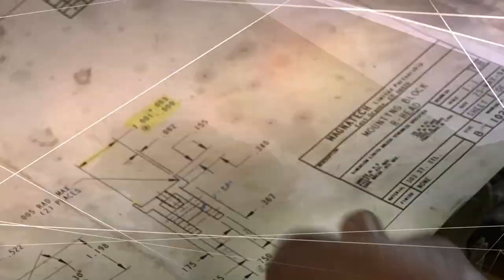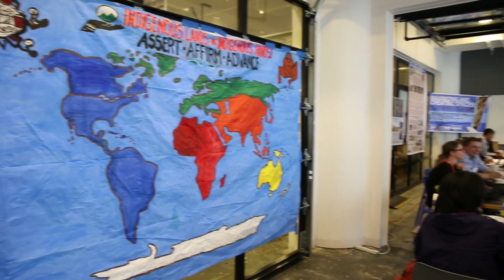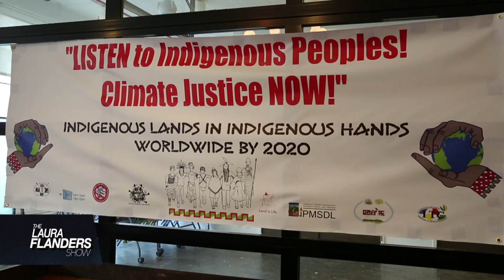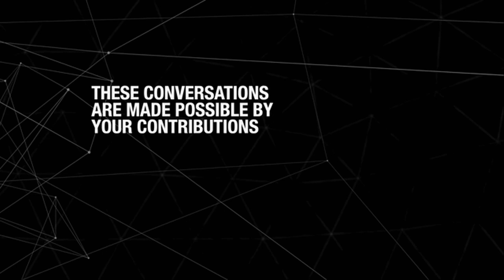Pre-Colonial Socialism and the Effects of Genocide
Author and historian Roxanne Dunbar Ortiz joins GRITtv to discuss how the history of genocide of Native peoples Effects all people of the US, even today. In Chew On This, Laura talks to Tom Goldtooth about today's solutions to the problem - what does indigenous sustainable society look like? And the F Word with Laura Flanders.